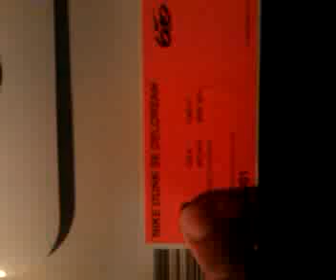Qik - Sole in the City Tour Toronto! by DJ Grant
Streamed by DJ Grant in Schaumburg, IL. Qik is the fastest way to upload videos to YouTube from your mobile phone.